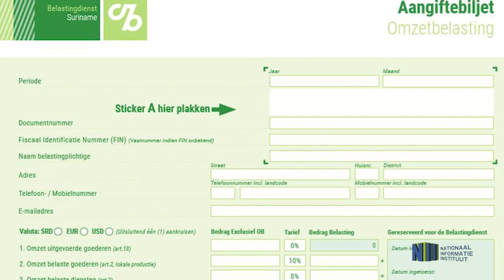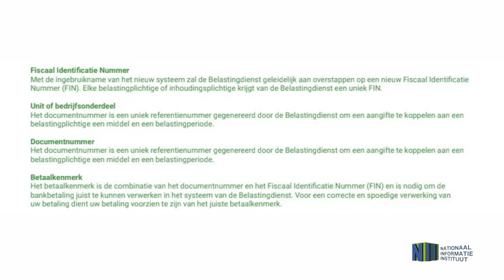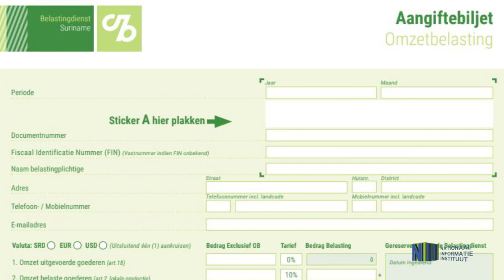INTERVIEW DHR AALSE OVER TRANSFORMATIE BELASTINGDIENST